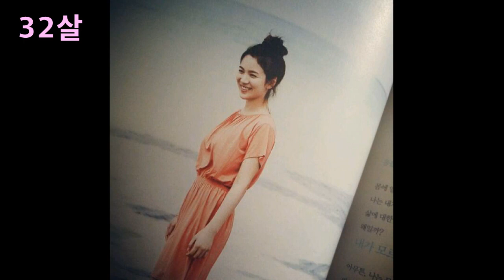송혜교가 나이를 먹는 과정 (애기때 ~ 현재)[연예인]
송혜교씨는 시간이 지날수록 더 이뻐지시는것 같네요 방부제 ㄷㄷ

《첫사랑》《행복한 아침》,《웨딩드레스》, SBS 《아름다운 얼굴》, 《그들이 만났을 때》, MBC 《짝》(1997), 《육남매》, SBS 《백야 3.98》(1998) 《순풍산부인과》와 《행진》, 《나 어때》
《가을동화》《호텔리어》 《수호천사》
 《올인》. 《풀하우스》 《세상의 중심에서 사랑을 외치다》《황진이》《페티쉬》 《그들이 사는 세상》《태양의 후예》《남자친구》